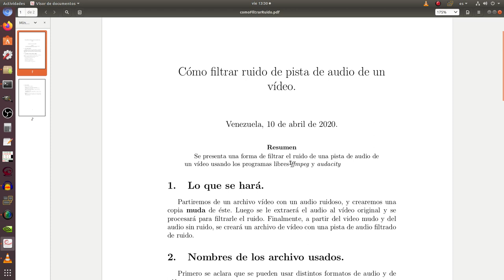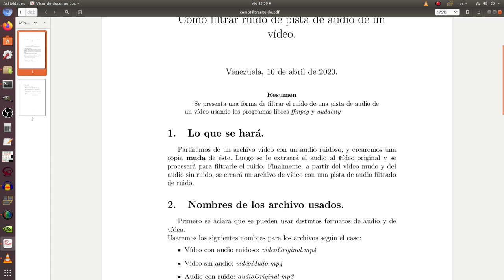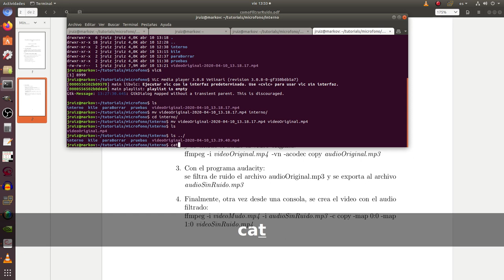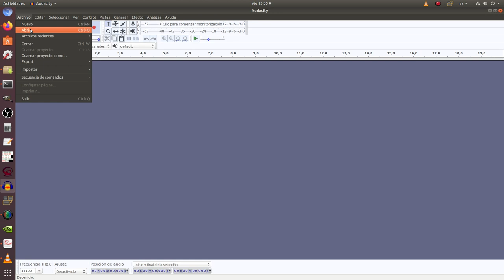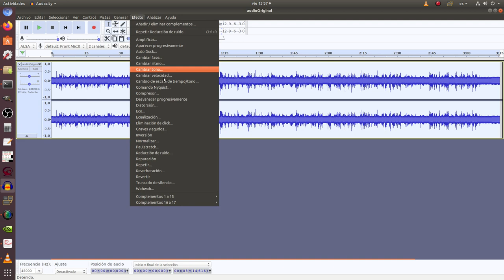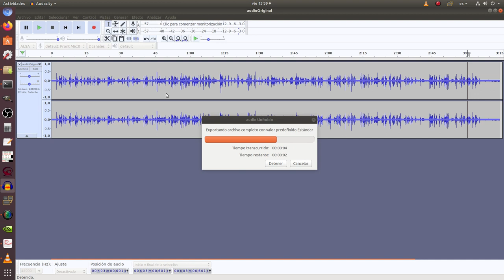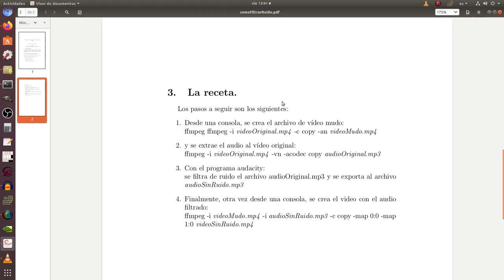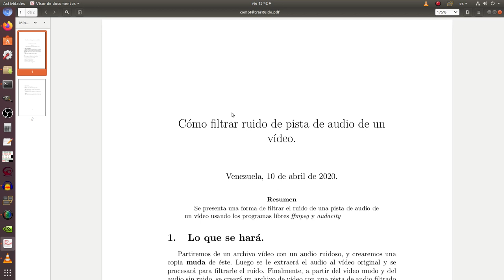Cómo filtrar ruido de la pista de audio de un video con ffmpeg y audacity.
Las herramientas libres ffmpeg y audacity funcionan en el sistema openativo GNU/Linux en cualquiera de sus distribuciones así como en Window$ y Mac O$.
La tarea para obtener un vídeo con una pista de audio sin ruido es muy sencilla y solo consta de 4 pasos: Hacer una copia muda del vídeo en cuestión, extraer el audio ruidoso, filtrar el audio ruidoso y finalmente combinar el vídeo mudo con el audio sin ruido.